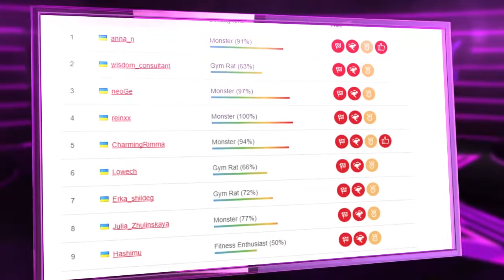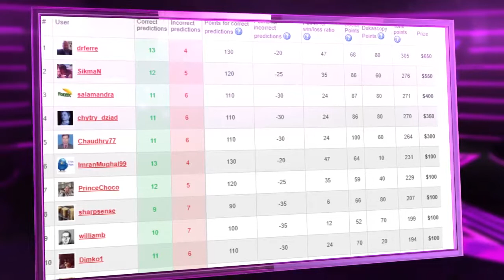Community Stars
Novas competições, um novo aplicativo Dukascopy e a última rodada de vencedores de nossos concursos!